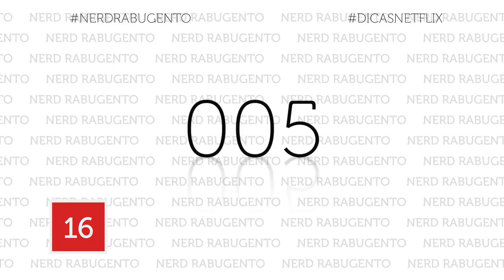NETFLIX DICAS 005 - Listas - Nerd Rabugento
NETFLIX DICAS sai todas as sextas feiras com novos filmes! O vídeo do Nerd Rabugento que ajuda você a escolher os melhores filmes para assistir no fim de semana. Chega de perder tempo procurando o que assistir na Netflix.

A lista das Dicas Netflix de hoje tem Miss Março: A Garota da Capa, uma comédia escrachada e nonsense; Blackfish: Fúria Animal, um documentários sobre as Orcas, as Baleias Assassinas criadas em cativeiro nos EUA; Fonte da Vida, uma viagem poética dirigida por Darren Aronofsky, com Hugh Jackman, um dos melhores filmes que tem na Netflix.

Todos os filmes disponíveis na Net Flix.

Você pode assinar Netflix grátis por um mês, não se se você sabe.

🎬 Lista das Séries do mês de Julho de 2016:
01. Miss Março: A Garota da Capa ✩✩✩ (Miss March, 2009
02. Blackfish: Fúria Animal ✩✩✩ (Blackfish, 2013
03. Fonte da Vida ✩✩✩✩✩ (The Fountain, 2006

Rafael Aureliano
Airton Jr.
Marcus Guilherme
Madson Mariano
José Vanz
Quarto Mundo
Jesus Ferreira
Leandro Anduzezin
Leando Jacobsem
Marcus Guilherme
Ezequiel Polastrelli
Silvio Luis de Almeida
Gustavo Vellame
Thiago Tormena
Kairton Pereira

Ricardo Silvério
Ronaldo Salles
Kelvin Foz
Rebeca Gerbase
Ana Soares
Ary O. J. Kash
Otavio Ugá
Ada Santana
Cristiano Lopes
Luis Henrique

Osmar Veiga
Nikolas Melo da Silva
Giliard Gomes